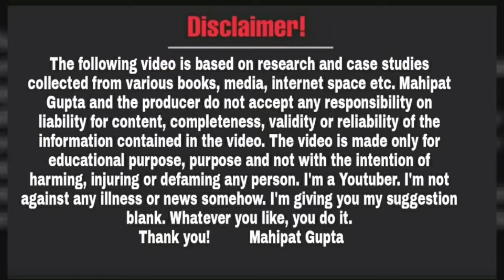जंग जारी रखिये पार्को के भ्रष्ट अधिकारियो की कुर्सिया जाएगी स्मारक समिति| Yogi Adityanath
Video Date~01/02/24, Approx Time ~02:39pm to 01/02/2024 , Time~02:49pm( Thursday )
Edit Date~01/02/2024,Approx Time ~02:49pm ( Video Date )

दोस्तों नमस्कार,

धन्यवाद!

Educational
Regards
Mahipat Gupta